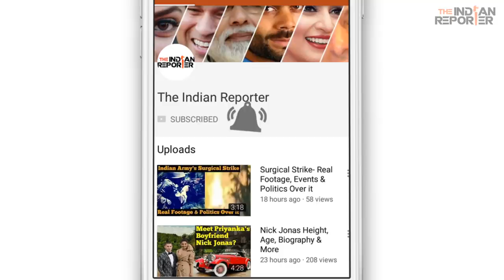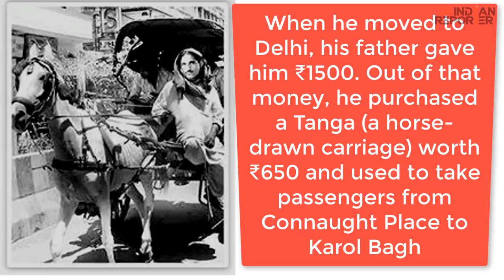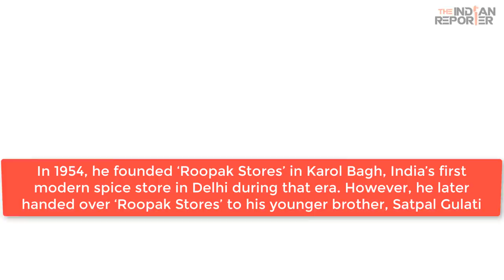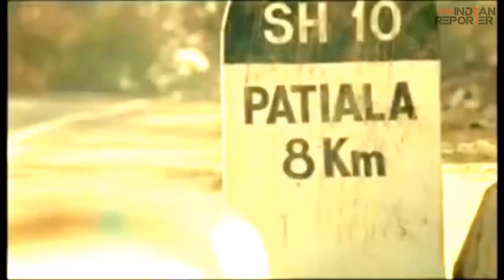Mahashay Dharampal Gulati (MDH) Age, Wife, Family, Wiki, Biography & More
Mahashay Dharampal Gulati is an Indian businessman who is considered as the Spice Tycoon in India.

Watch this video to know more about Mahashay Dharampal Gulati- his age, wife, career, family, wiki, biography & much more!

Voice-over by-
Gurbina